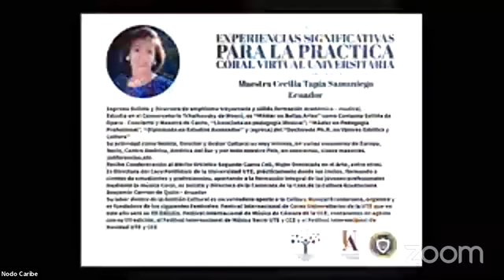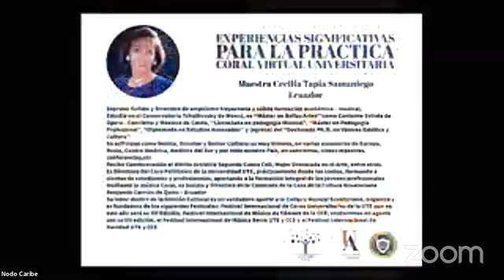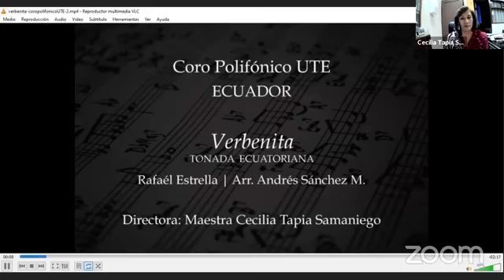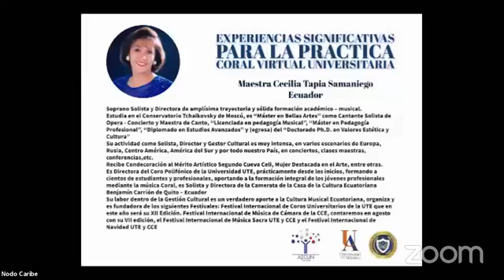Encuentro "Experiencias significativas para la práctica coral virtual universitaria"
El Nodo Caribe de nuestra Red de Bienestar realizó el encuentro "Experiencias significativas para la práctica coral virtual universitaria", el 26 de julio del 2021